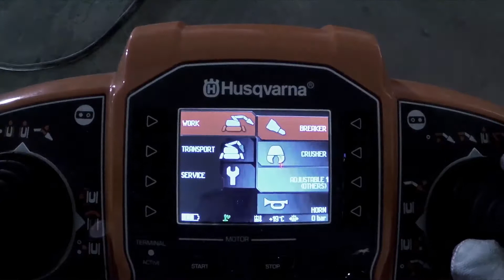Husqvarna DXR user guide Breaker